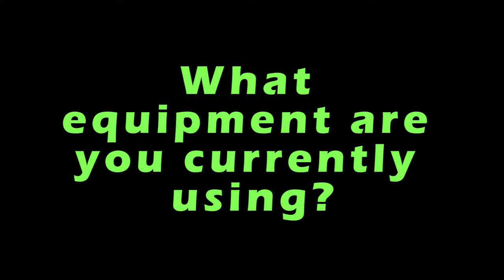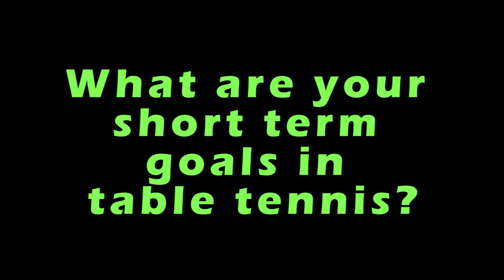Butterfly Presents: Getting To Know Crystal Wang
Butterfly Presents: Getting To Know Jack Wang

An interview with Crystal Wang, 2016 U.S. National Junior Girls & Cadet Girls Table Tennis Team Member.